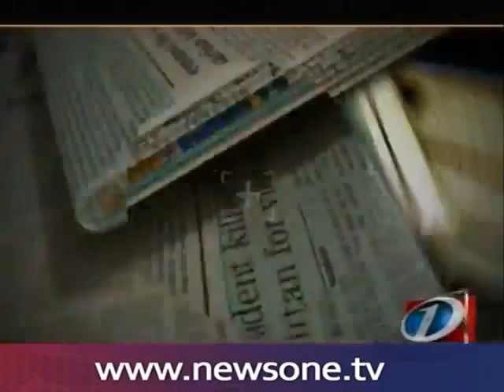Arno Raaijmakers on Front Page, 9 Nov 2016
Arno Raaijmakers, Waster Manager for Hyva MEA FZE discusses the current waste situation in Karachi, and shares his view on how to resolve this issue.